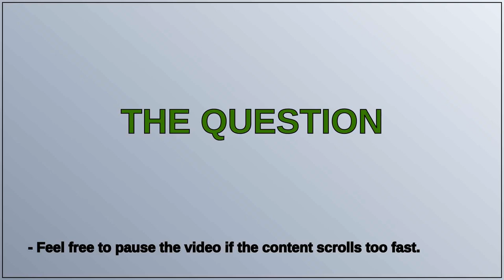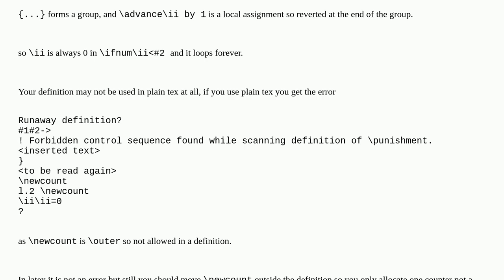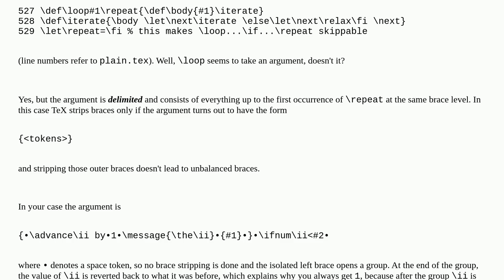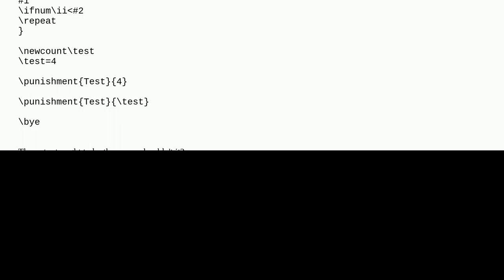Tex: Why do curly braces break this loop?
Why do curly braces break this loop?

A special thanks goes out to the community

  plain-tex macros